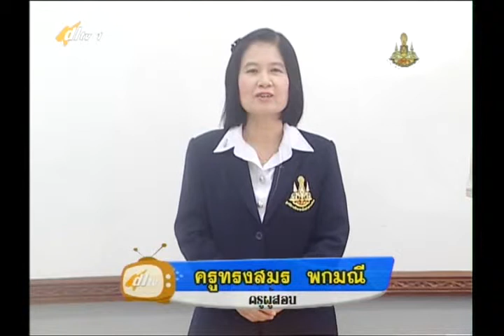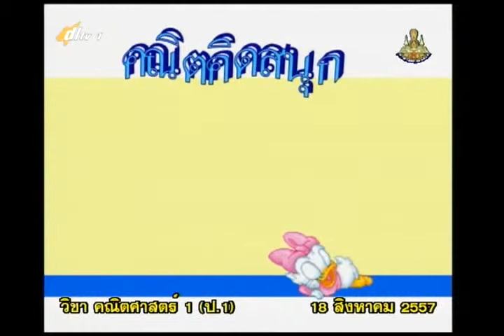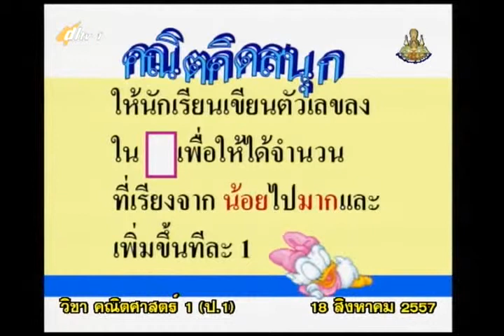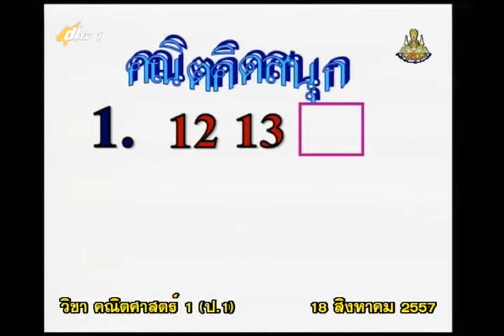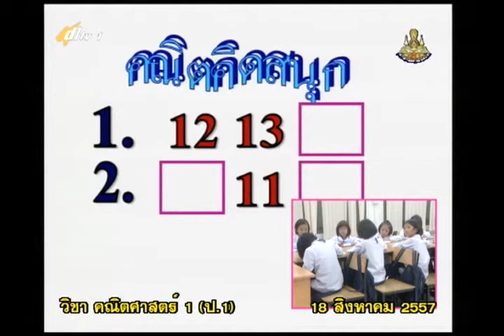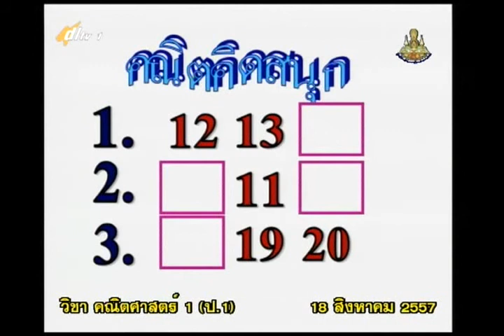062A+1180857+mathp1+dl57t1+w14+ ค ฝึกหัดจัดเรียง